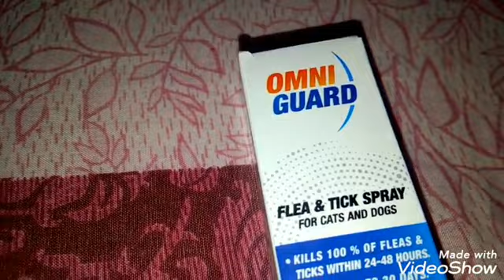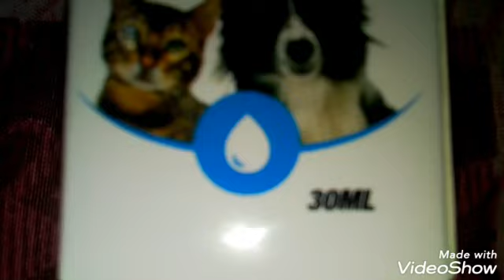تطعيمات القطط بالاسعار